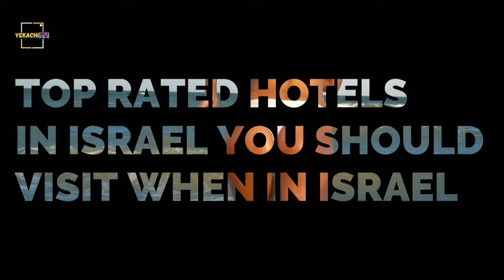TOP RATED HOTELS IN ISRAEL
1. WALDORF ASTORIA, JERUSALEM
Just a few yards from the magnificent walls of the Old City, the Waldorf Astoria offers a luxurious base to explore the sights and history of Jerusalem. Combining tradition with innovation, the hotel offers a peaceful oasis in the heart of an extraordinary city. From the doorman who remembers your name to the smiling concierges, the staff are impeccably trained. They are also keen to explain some of Jerusalem’s extraordinary and fascinating history – and advise which sites to visit when. For example, Temple Mount – featuring the mosque that dominates the Old City – can only be visited by tourists at certain times of the day, so the staff will help you plan your visit. The hotel prides itself on its “True Waldorf Experience”, where the concierge contacts guests in advance and helps them by-pass the usual check-in procedures.

2. THE VERA HOTEL , TEL AVIV
This hyperlocal, industrial-chic boutique hotel is a haven for design enthusiasts, built from head-to-toe by contemporary Tel Aviv-based artists and suppliers. Hotel guests enjoy exclusive access to a bi-level rooftop ‘oasis’ with loungers and a complimentary, unlimited beverage machine dispensing Israeli wines. Many trendy hotels suffer from aloof service, but YOU WILL experienced none of the sort here; the consistent friendliness and down-to-earth nature of the staff from check-in to breakfast service was downright refreshing. The hotel’s two-tier wooden rooftop deck –lined with verdant foliage and plentiful seating and sun loungers with umbrellas –is so relaxing that you’ll forget there’s no pool. Spa treatments, yoga and pilate classes are available. Bicycle rentals are complimentary, a lovely offering for visitors to navigate the city like a local.

3. HOTEL NORDOY, TEL AVIV
  With its dusky pink façade and distinctive, dome-topped roof, HOTEL NORDOY is a local landmark. Built in 1925, it’s been artfully updated, mixing period features with cool contemporary design. Charming service and a resident cat add to the appeal – as does the rooftop terrace with sunset views and help-yourself wine. Service here comes with a personal touch, from impromptu gifts for visiting kids to clued-up restaurant recommendations. Front desk staff dispense totes, caps and tasselled towels for the beach, and you can pick up a takeaway tea or coffee on the patio (where, day or night, you’ll also find a stash of homemade cookies). There are two bikes to borrow free of charge, and while the hotel’s too small to have a gym, it’s partnered with two nearby fitness spaces.

4. HOTEL MONTEFIORE, TEL AVIV
Tel Aviv’s first boutique hotel is still the last word in stylish, sophisticated luxury. The restored 1922 building hosts impeccably chic rooms, each with a floor-to-ceiling library and black marble bathrooms. The buzzy, jazz-filled lobby bar and brasserie is the haunt of choice for Israel’s “it” crowd. The tiny lobby desk assumes the role of both hotel reception and restaurant reservation booth. It is perpetually hectic, yet the young staff hardly seem to break a sweat. Hotels in small, historical buildings are often challenged with limited facility space – and so unsurprisingly Hotel Montefiore is without a spa and gym. However, services such as in-room treatments, personal trainers, a gym partnership with SPACE, attempt to remedy this.

5. THE JAFFA HOTEL, TEL AVIV.
The Jaffa, a historic former hospital and monastery, combines dramatic architecture with slick modern interiors in Tel Aviv’s most storied neighbourhood. Its grand, good looks are matched by smart restaurants, stylish cocktail bars and a relaxed pool area in which to escape the commotion of the city. The staff are personable, have a firm knowledge of the city and especially relish the opportunity to wax lyrical about the building’s past. As with most of the hotel, the outdoor pool area has a distinctly adult-centric feel, with neatly lined-up loungers and a bar for mid-day cocktails. The expansive spa, meanwhile, is as popular with locals, secreted away in the depths of the hotel far from the hubbub of the restaurants and lobby.